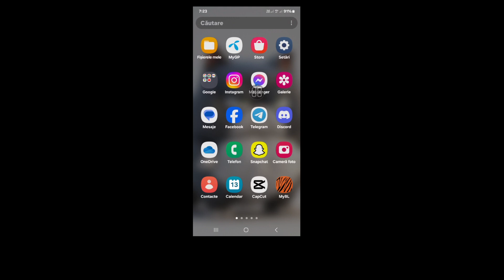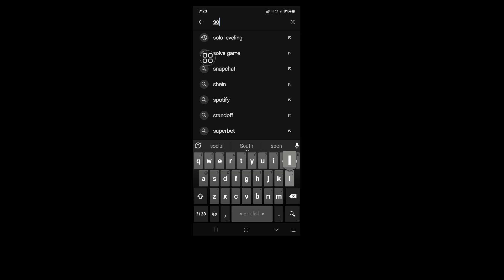remediați nivelul Solo Leveling Apariția blocată pe ecranul cu probleme de încărcare pe Android-2024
Real Solutions

Cum să remediați nivelul Solo Leveling Apariția blocată pe ecranul cu probleme de încărcare pe Android -2024

 Bun venit pe canalul meu Soluții reale.

Doriți să remediați nivelul Solo Leveling Arise blocat pe ecranul cu probleme de încărcare pe Android -2024? În acest videoclip, vă voi arăta cum să remediați nivelul Solo Leveling Arise blocat pe ecranul cu probleme de încărcare pe Android. Voi arăta cel mai ușor și cel mai recent proces de remediere a nivelului Solo Apariție blocată pe ecranul cu probleme de încărcare pe Android. Deci, urmăriți în continuare videoclipul complet fără săriți pentru a afla cum să remediați nivelarea Solo Apariție blocată pe ecranul cu probleme de încărcare pe Android - 2024.

 Cuvântul dvs. despre cum să remediați nivelarea Solo Apare blocată pe ecranul cu probleme de încărcare pe Android - 2024:

 Cum să remediați problema de nivelare Solo Apare blocată la încărcare.
 Apare o problemă de încărcare.
 Remediați problema de încărcare a nivelului Solo.
 Cum să remediați problema de încărcare a nivelului Solo.
 Problemă blocată cu ecranul de nivelare Solo.
 Cum să remediați nivelul Solo Leveling Arise blocat pe ecranul de încărcare.
 Cum să remediați nivelul Solo Leveling Arise blocat la încărcarea Android.

 Dacă acest videoclip vă este util, vă rugăm să vă abonați la canalul meu.  Daca ai vreo intrebare.  Lasă-mă să comentez mai jos.

 ❤️Vă rugăm să nu uitați, lăsați abonați-vă.